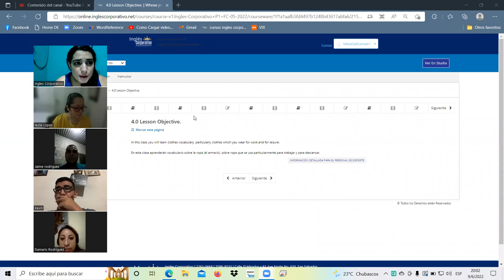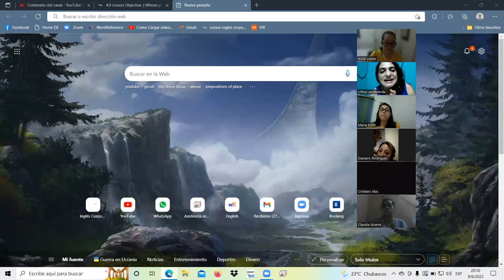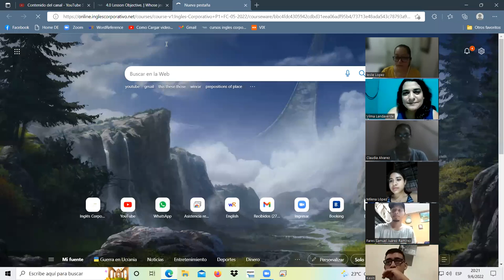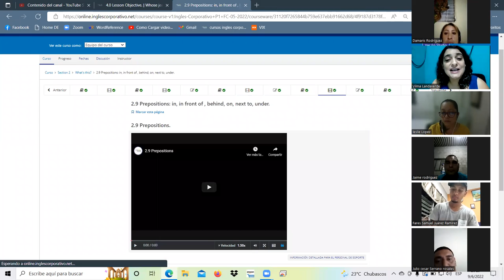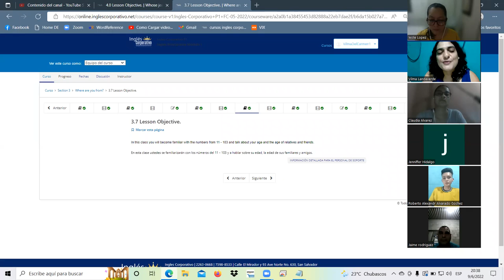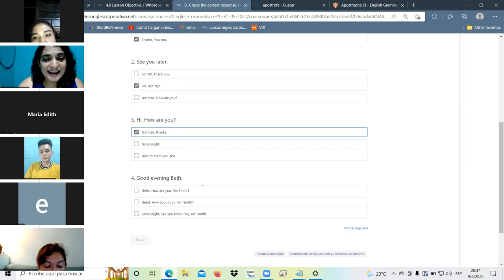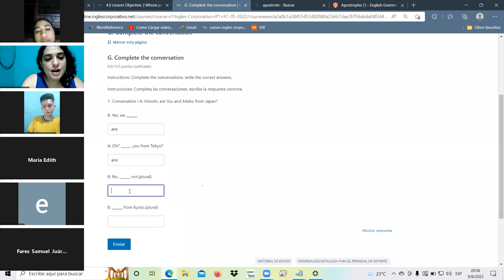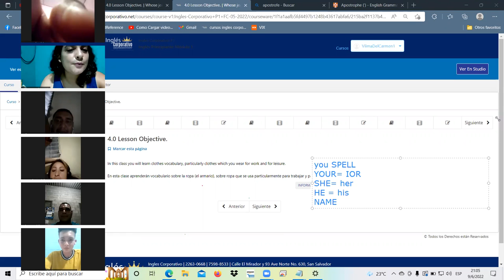Ingles Corporativo-9/6/22-Midterm test-clase 8